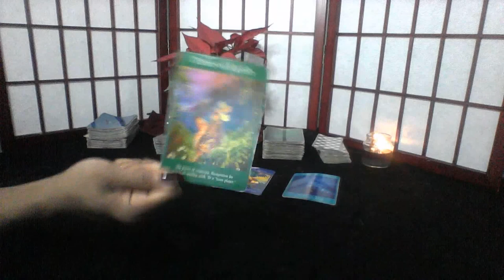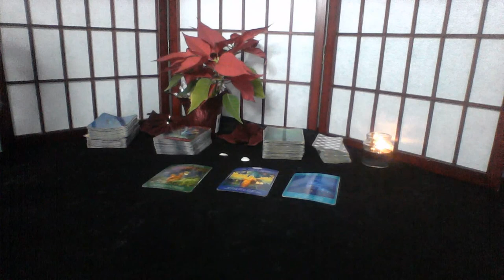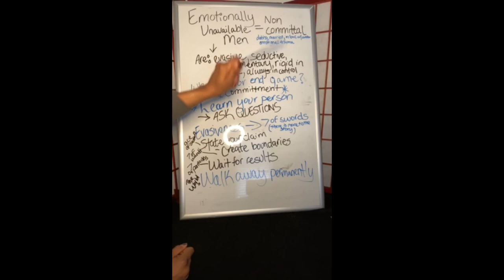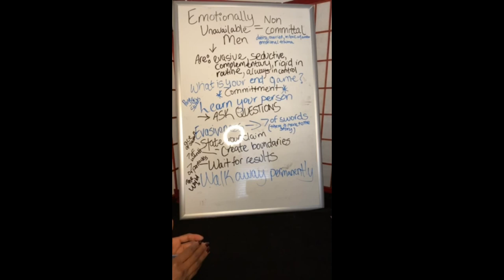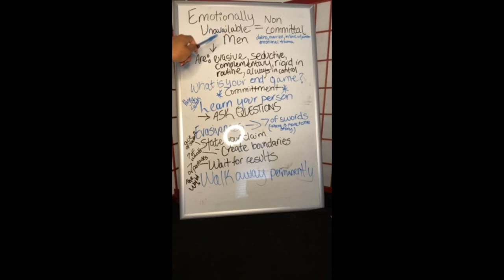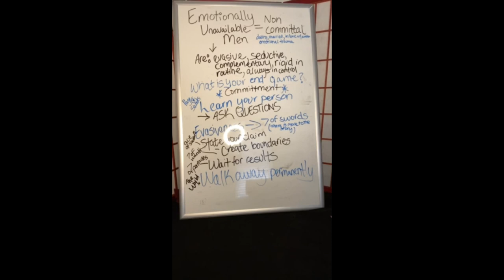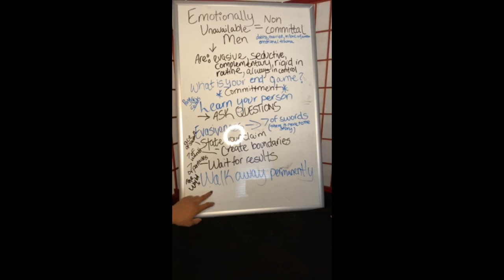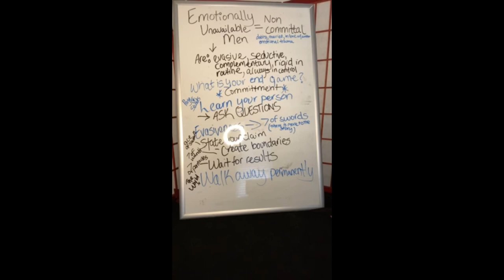ARIES DEC 8 14 2019 WANTING MORE FROM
10off35
10off45

My astrological makeup:

Sun: Aquarius
Moon: Libra
Ascendant: Aries

Ellej446
TAROTOFELLE